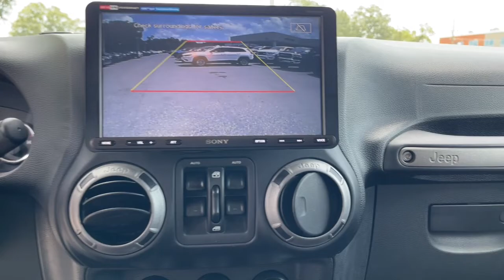2017 Jeep Wrangler Jacksonville, Orange Park, Gainesville, Ocala, Lake City, FL 645639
Granite Crystal Metallic Clearcoat Used 2017 Jeep Wrangler available in Jacksonville, Florida at Murray CDJR. Servicing the Orange Park, Gainesville, Ocala, Lake City, FL area.

#{MAKE}
#{MODEL}
2017 Jeep Wrangler Unlimited Sport - Stock#: 645639 - VIN#: 1C4BJWDG5HL645639

Murray CDJR
15160 US Highway 301 South

15 YEARS/150000 MILES OF WORRY FREE WARRANTY AT NO CHARGE!! Clean CARFAX. Recent Arrival! KEYLESS ENTRY PREMIUM WHEELS PREMIUM AUDIO SECURITY SYSTEM POWER WINDOWS POWER LOCKS STEERING WHEEL CONTROLS TRAILER HITCH PRICE REFLECTS $1000 DISCOUNT FOR YOUR TRADE PRICE REFLECTS $1000 DISCOUNT FOR IN HOUSE FINANCING Wrangler Unlimited Sport 4D Sport Utility 3.6L V6 24V VVT 5-Speed Automatic 4WD Black 3-Piece Hard Top Freedom Panel Storage Bag Rear Window Defroster Rear Window Wiper/Washer. 2017 Jeep Wrangler Odometer is 18696 miles below market average!brbrbrAwards:br  * 2017 KBB.com 10 Most Awarded Brands